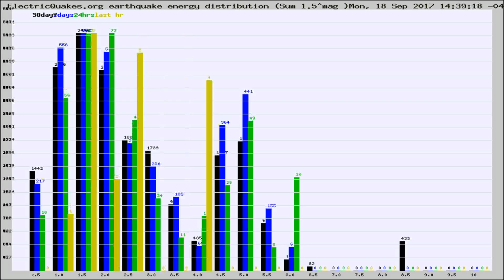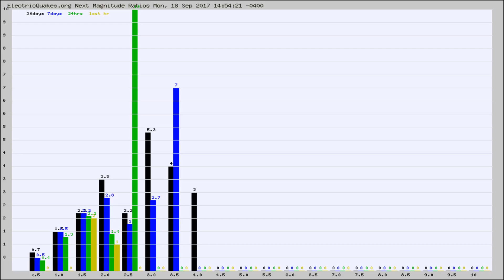Todays_Hourly_World_Earthquake_Statistics_from_ElectricQuakes.org_09-18-17+15:02:01